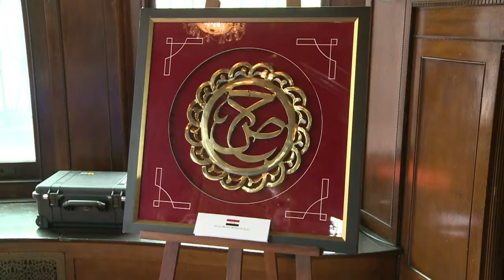AFP - Le JT, 1ère édition du mardi 17 mars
AFP - Le JT, 1ère édition du mardi 17 mars. Durée: 01:43 -Israël: les électeurs vont-ils ou non tourner la page de six années de pouvoir de Benjamin Netanyahu?-Brésil: Dilma Rousseff promet de "dialoguer", après d'imposantes manifestations très critiques à son égard -Politique: en campagne pour les départementales, le Premier ministre Manuel Valls réplique à Nicolas Sarkozy -Corse: un couple de quinquagénaires périt en Haute-Corse dans des inondations dues aux fortes pluies -Irak: des trésors archéologiques pillés pendant l'occupation américaine sont restitués par les Etats-Unis